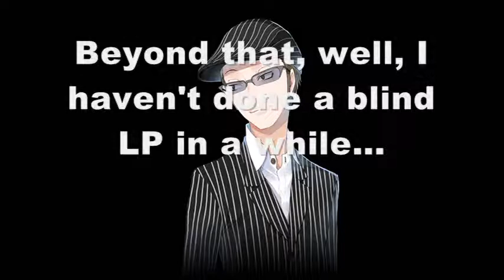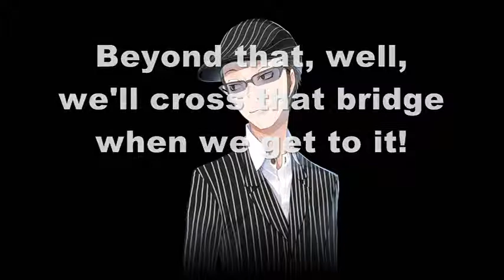I'M BACK (officially, that is)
Finally feeling good enough to get back into this again! Well, thought I'd make a proper video to thank everyone who welcomed me back the moment I put up part 1 of Days of Ruin! Felt good, it did! Also looking for more blind LP suggestions...I haven't done one in a while...well, there's one idea I share in the video, so your thoughts are appreciated!